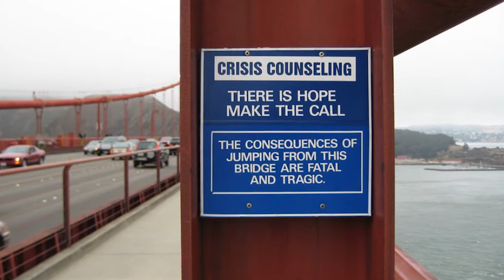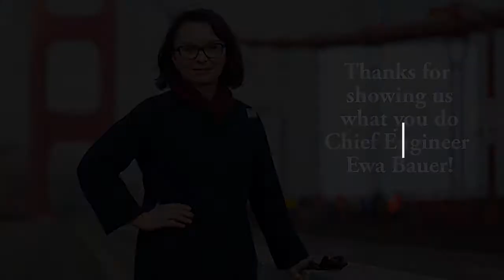Chief Engineer Ewa Bauer Explains the Suicide Deterrent System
The innovative suicide deterrent system will be installed along both sides of the Golden Gate Bridge. Learn more about the stainless steel net from the Chief Engineer overseeing the project.